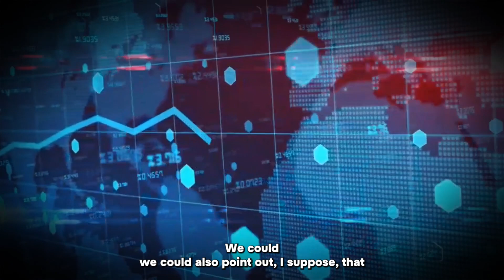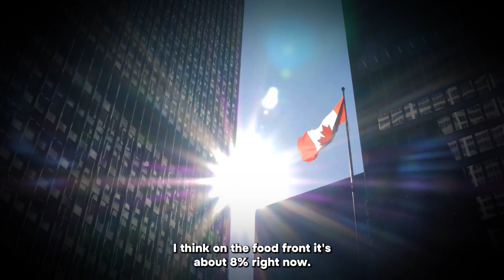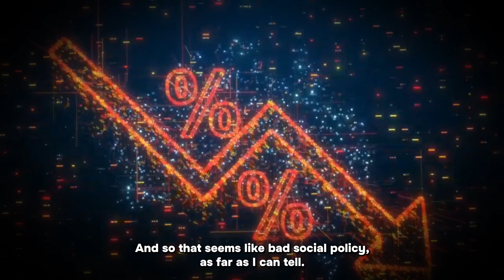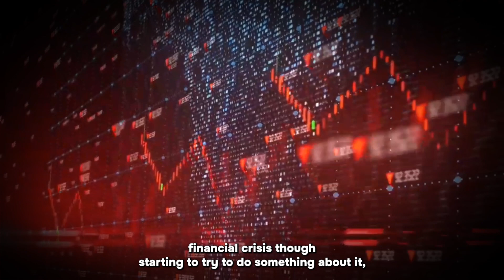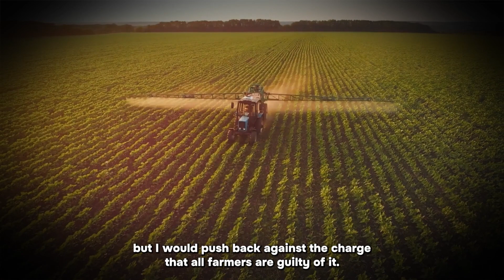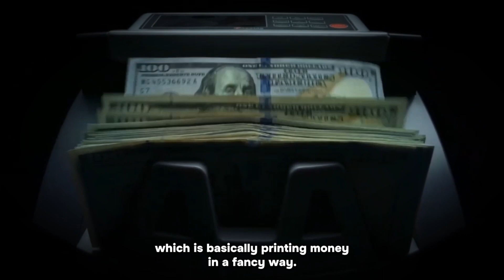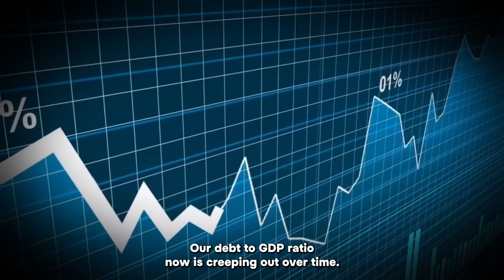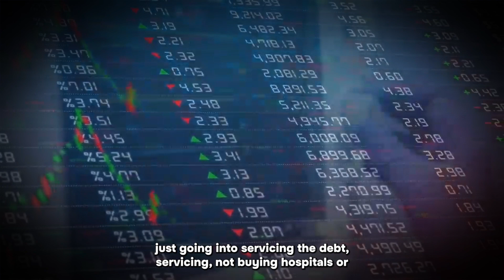"It's Hard to Believe This is Real" | Jordan Peterson (MUST WATCH)